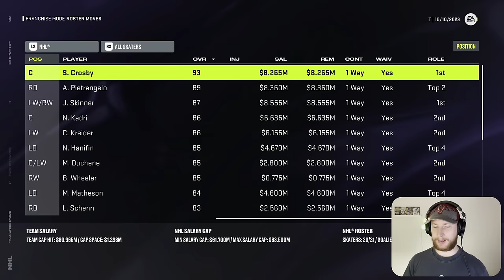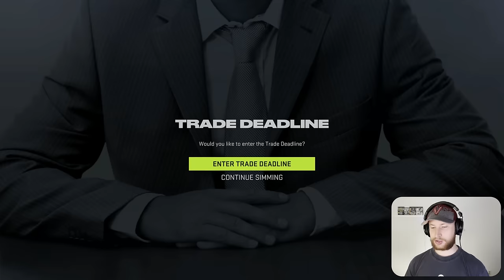This team can only have first round picks..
Fantasy drafting a team on NHL 24 franchise mode but I can only select players that went in the first round of their entry draft! 👍